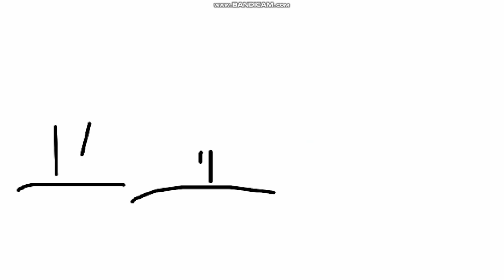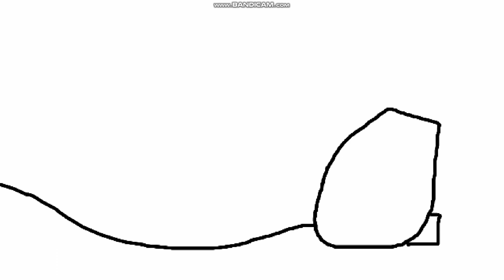Ashin y Sally E1C Vistazo El Gran Puñado de Cupones de Alimentos